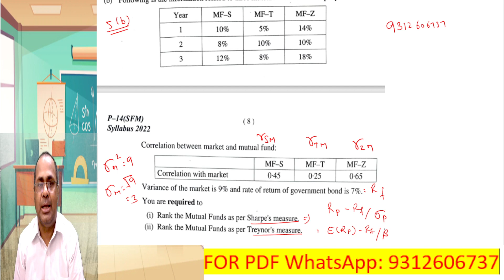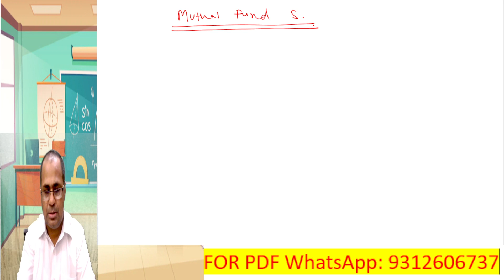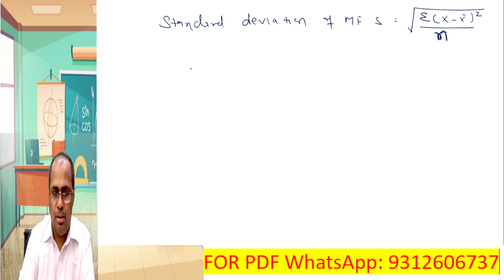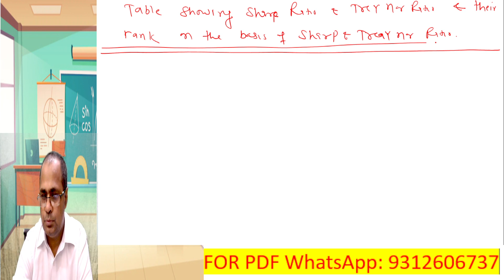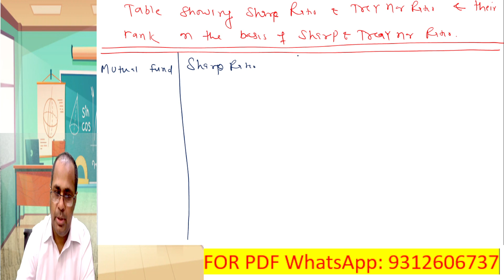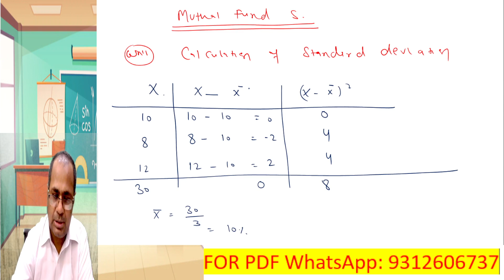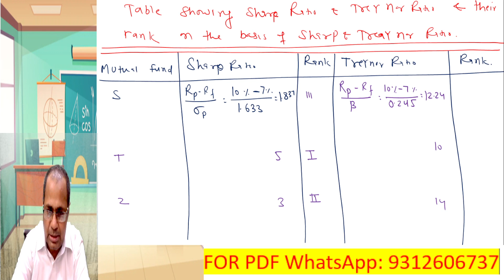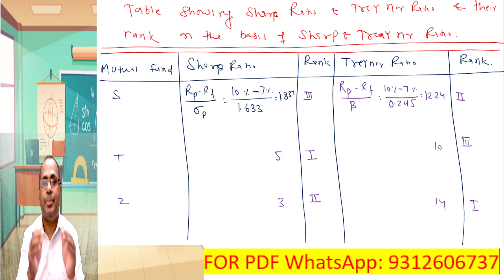JULY 2023 EXAM SOLUTION CMA FINAL SFM SYLLABUS 2022 QN 5B SOLUTION BY H L GUPTA